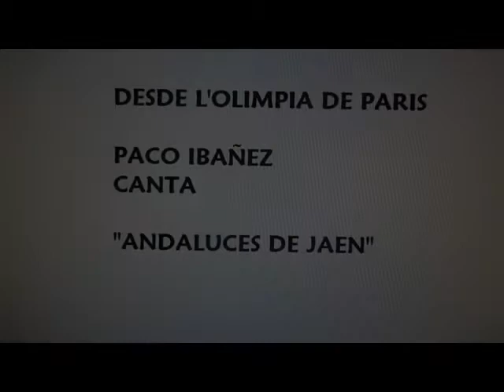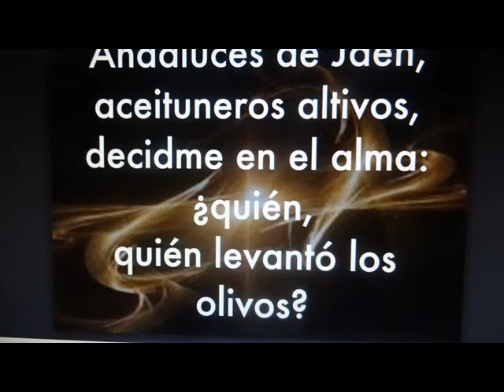ANDALUCES DE JAEN CANTA PACO IBAÑEZ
DESDDE L'OLIMPIA DE PARIS PACO IBAÑEZ CANTA ANDALUCES DE JAEN